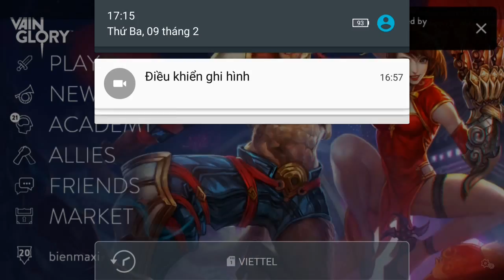Vainglory e628 Mr Bean